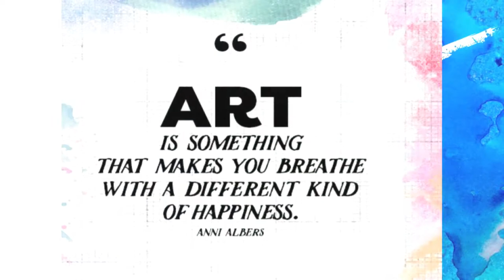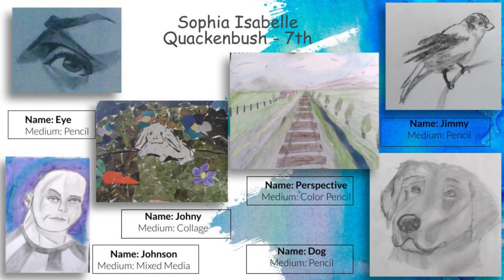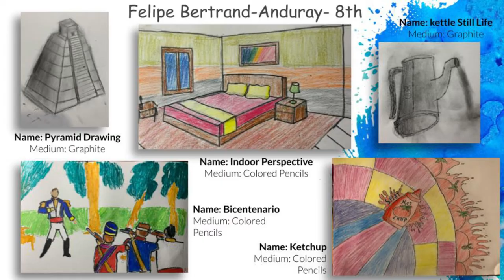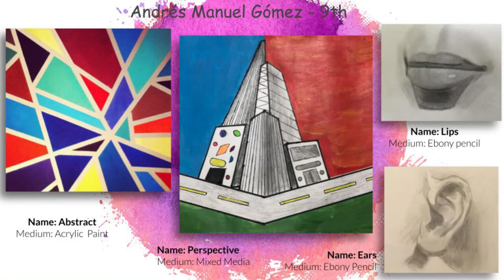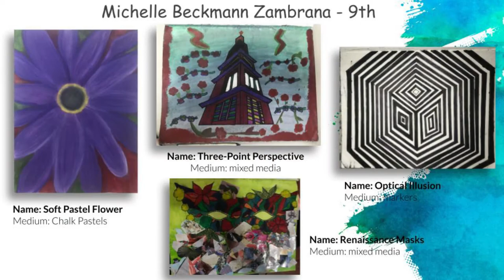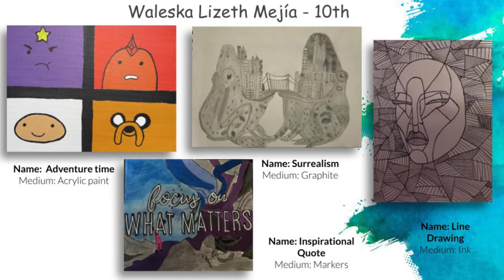Art Exhibit 2021 2022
Students have been working with different art techniques, mediums and materials during this school year and here we are showing by grade an art gallery of the favorite artwork our students chose. Please enjoy!